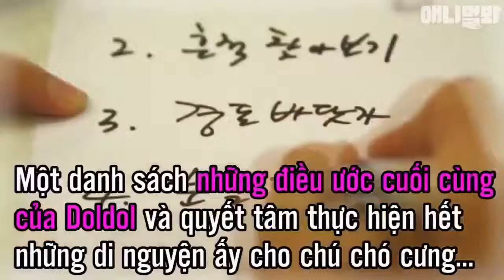Tin Tôi Đi Bạn Sẽ Khóc Khi Xem Video Này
Add Facebook 👉👉 Chạy Quảng Cáo 👉 LH : 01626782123